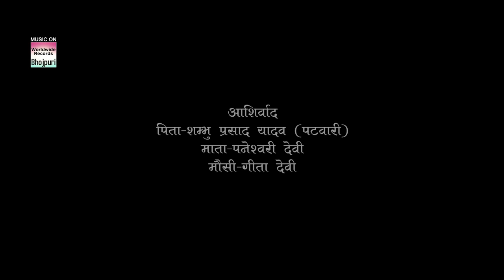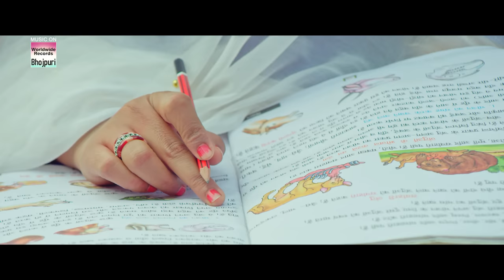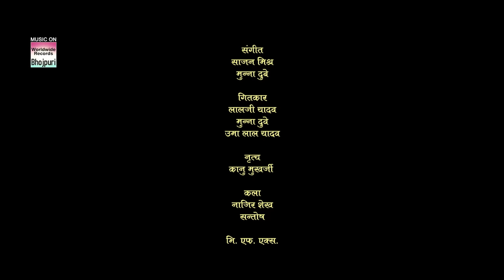PIYA MILAN CHAURAHA - Full Movie - Pradeep Pandey (Chintu), Manisha Yadav | Bhojpuri Movie 2023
Movie : PIYA MILAN CHAURAHA
Starcast : Pradeep R Pandey "Chintu", Manisha Yadav, Amit Shukla, Dev Singh, Anita Rawat,
Sweta Verma, Sanaya Singhania, Ranjeet Sharma other.
Lyrics : Lalji Yadav,Munna Dubey,Umalal Yadav,
Music Director : Sajan Mishra & Munna Dubey
Director & Writer : Lalji Yadav
Producer : Lalji Yadav
Banner : Gadhi Mai Movies
Choreographer : Kanu Mukherjee
Art : Najeer Shaikh
Marketing : Vijay Yadav
Post Production - Motion studio
PRO : Sonu Nigam
Editor - Bande Prasad
VFX - Samir Miya
DOP - Uttam Aryal, Vijay R Pandey